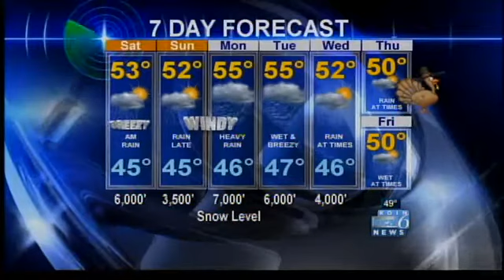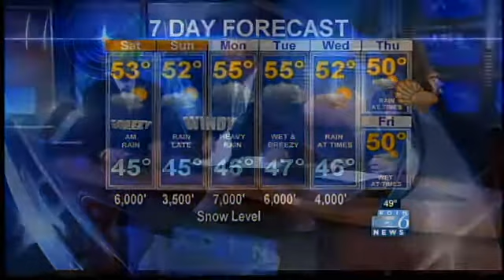Weekend weather: Football fans may get a rain break...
KOIN Local 6 Meteorologist Bruce Sussman brings you his forecast for Oregon and Southwest Washington -- including hurricane-speed gusts on the Oregon coast expected Sunday night.